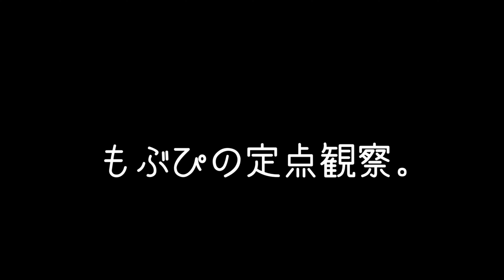【はじめ定点】メルクマールメルマール メルマル はじめの定点観察 もぶぴの定点観察 2023/07/17 新宿BLAZE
00:00 PASSING DAYS
00:42 道標のメッセージ
04:54 あっち向いて恋
08:45 NATSU  no SEIDA
12:12 人生PAPIPUPEPO!!
15:37 HIGHER ROAD